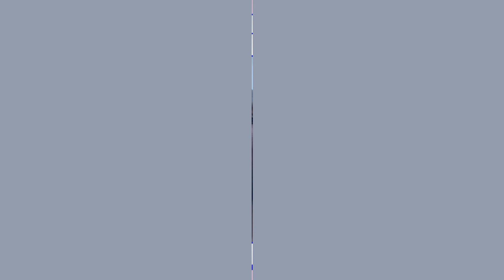NUNCA PARE DE SONHAR: 🍀 Dicas de “AMOR PRÓPRIO” você tem que aplicar agora!✨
Bonjour meus amores! 🍯

Como vocês se sentem hoje?

No vídeo de hoje vamos falar sobre o “PODER DOS SONHOS”. Quero conversar com vocês sobre a importância de se PERMITIR DE SONHAR, mesmo quando tudo parece dar errado.

Esse ano 2021 quero te ver ACREDITAR EM TI, APOSTAR EM TI pois você vale muito e você pode manifestar a VIDA DOS SEUS SONHOS. Se você não acredita em você eu acredito em ti sim. E esse vídeo é um vídeo motivacional de AMOR PRÓPRIO para te motivar. 🏋🏾🤾🏽‍♀️💕🍀

Você é potente e você pode conseguir tudo que quiser nessa vida.

Espero motivar alguém desmotivado ou sem vontade. Amo vocês meus vencedores !

Insta › lhom...Loïc Koutana (@lhommestatue) • Fotos e vídeos do Instagram

Imagens que eu usei vem de artistas incríveis que são todos no meu pinterest! (deixo aqui o meu link pra vocês descobrirem todos esses artistas) :

hu.pinterest.com › liquoricebeachLoic Koutana (liquoricebeach) sur Pinterest